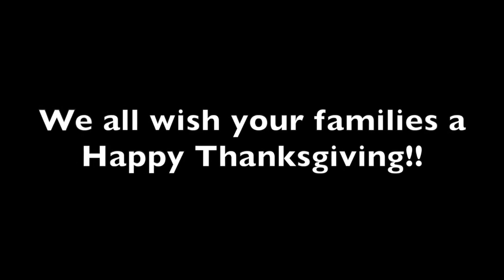Horse Sense: Happy Thanksgiving!